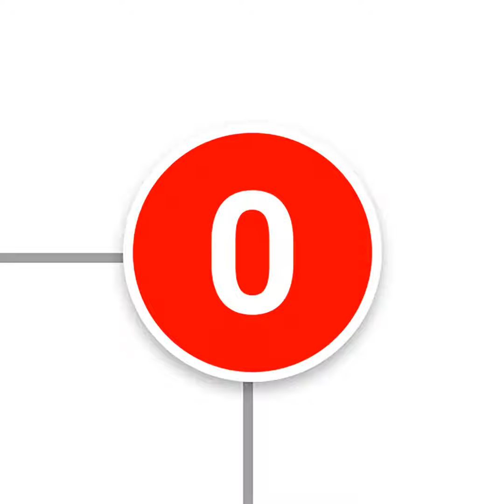Stay Home Podcast // Оля, Варшава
На этот раз с нами на связи Оля из Варшавы. Она рассказала, как уже 2,5 недели работает дома и переносит тяготы самоизоляции в Польской столице.